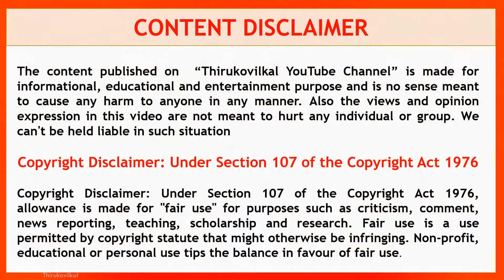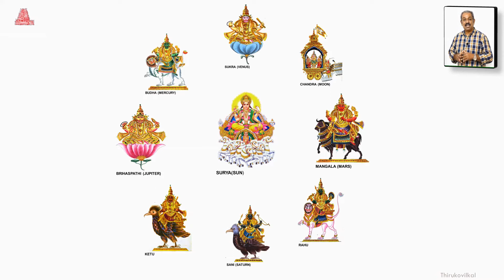03- தேவாரத்தலங்கள் : திருவேற்காடு வேதபுரீஸ்வரர் திருக்கோவில், Thiruverkadu Vedapureeswarar Temple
Arulmigu Vedapureeswarar Temple, Thiruverkadu, Near Chennai
Temple Timings: 6.00 a.m. to 11.00 a.m. and 5.00 p.m. to 8.00 p.m.

Note: திருக்கோவில்கள்  YouTube சேனல், 01-Aug-2022  அன்று Vaikal Creation என்று பெயர் மாற்றம் செய்யப்பட்டுள்ளது

500 க்கு மேற்பட்ட ஆன்மீகம் மற்றும் திருக்கோவில்களின் தகவல்கள் மற்றும் காணொளிகள் அடங்கிய வலைத்தள முகவரி

1. மாவட்டங்கள் வாரியாக அமைந்துள்ள கோவில்கள் - Districtwise Temples

2. 🕉️ தேவாரப் பாடல் பெற்ற சிவ ஆலயங்கள் – Thevara Shiva Temples

3.  ☸ பெருமாளின் 108  திவ்யதேசங்கள் – 108 Divya Desangal – Perumal Temples

நமது சேனலில் முக்கியமான திருக்கோவில்களின் வீடியோ தொகுப்பு லிங்க் (Playlist Link) - கீழே கொடுக்கப்பட்டுள்ளது.